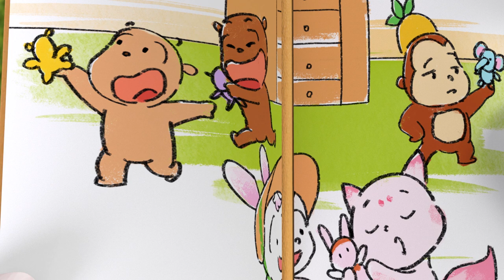Dreamcatcher -- Boonie Bear Movies trailer compilation